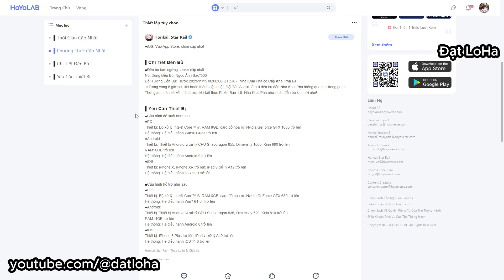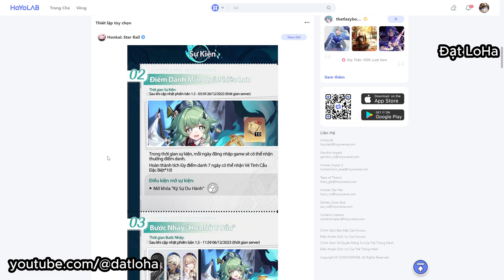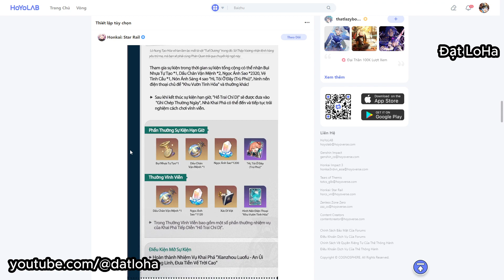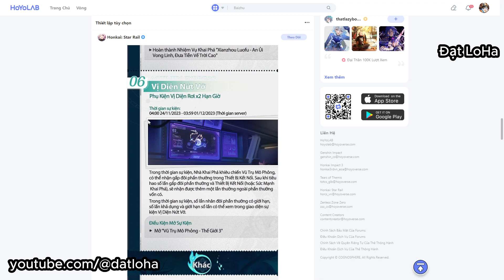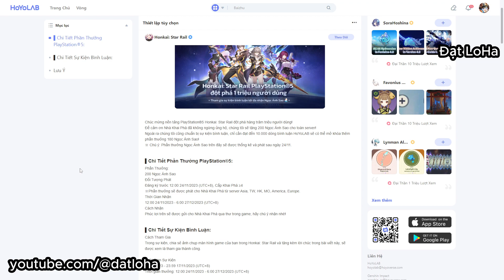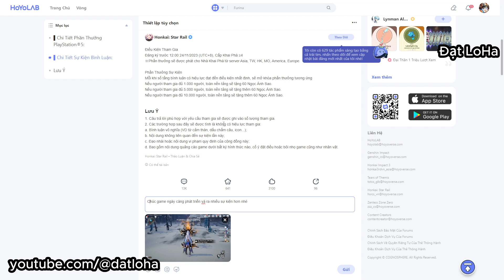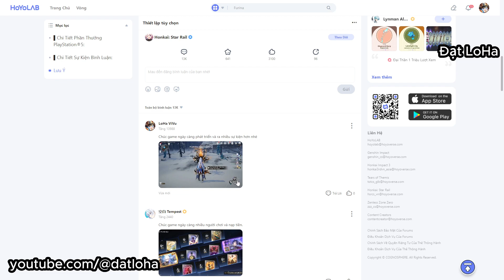Những thông tin về phiên bản 1.5 và sự kiện nhận 200 ngọc ánh sao l Honkai Star Rail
Hy vọng video sẽ giúp bạn hoàn thành dễ dàng các thử thách của game Honkai Star Rail
Mọi vấn đề vi phạm chính sách nguyên tắc cộng đồng, luật bản quyền xin liện hệ trực tiếp với chúng tôi qua Email